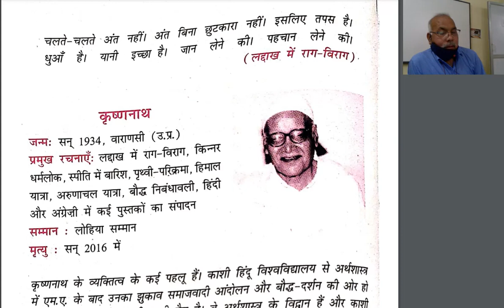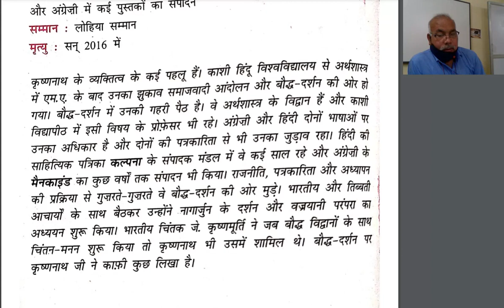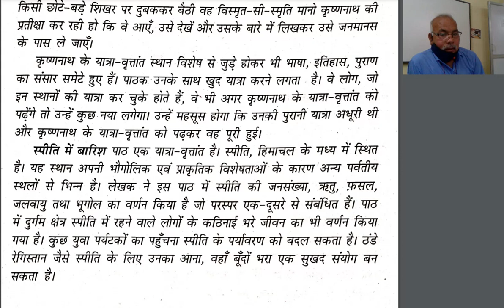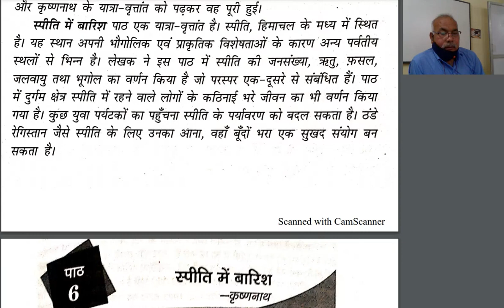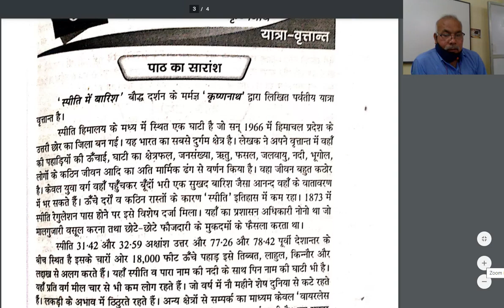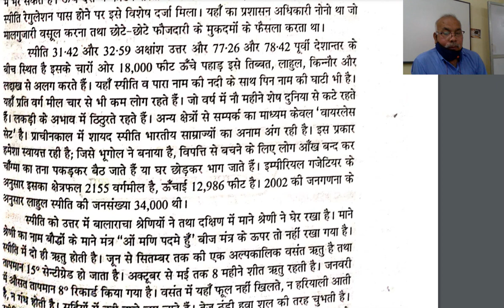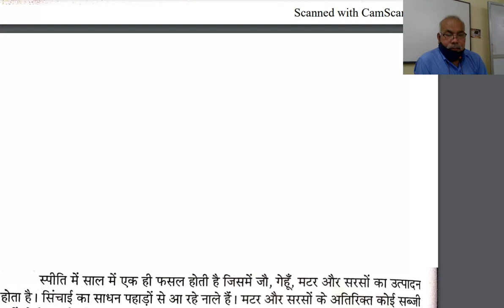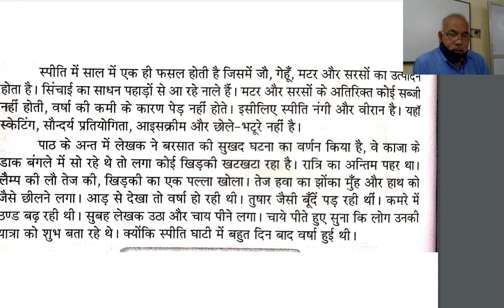कक्षा ११ हिंदी,स्पीति में बारिश